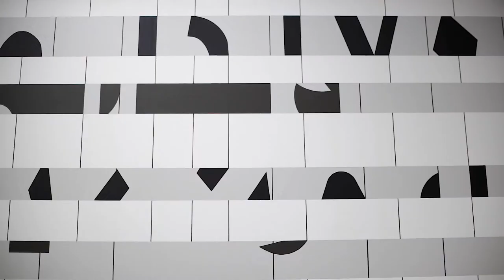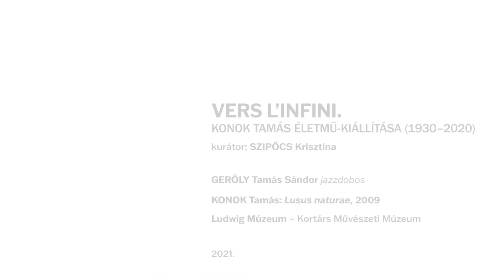Ludwig(ra) hangoló – a zene szárnyán! Geröly Tamás Sándor jazzdobos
A múzeum jelenleg nem látogatható kiállításainak egy-egy alkotását zenészek improvizációi keltik életre. Műtárgyak és a zenei hangok találkozása a kiállítótérben, hogy a falakon kívül is megcsodálhatóak legyenek a kiválasztott művek. Jelenetek egy életműből a folyamatos jelen és megtervezett véletlen metszéspontjában.

Sorozatunk mostani videójában Geröly Tamás Sándor jazzdobos improvizál Konok Tamás életmű-kiállításában a Lusus naturae (2009) című festményre.